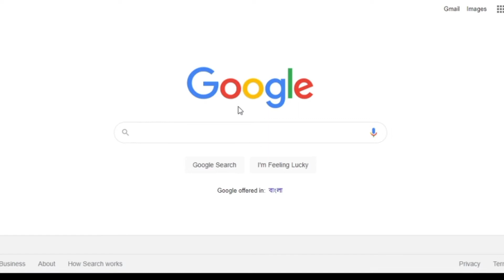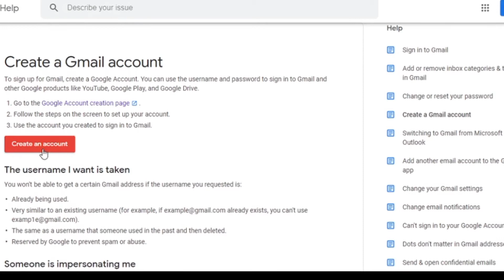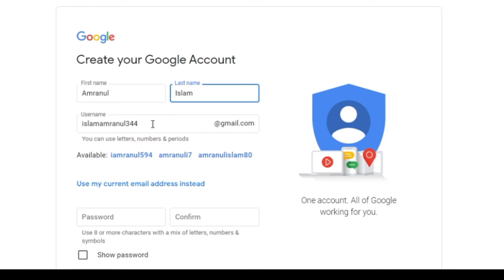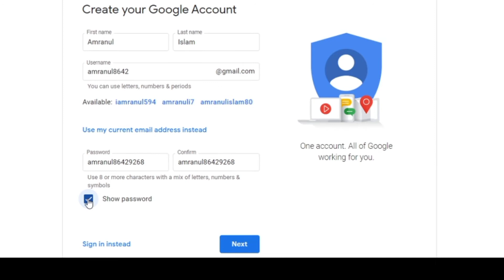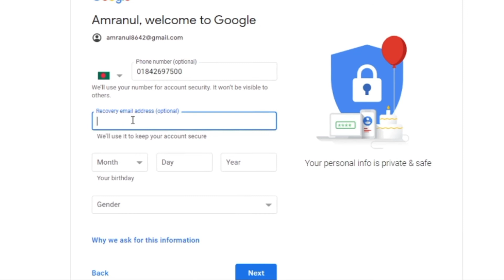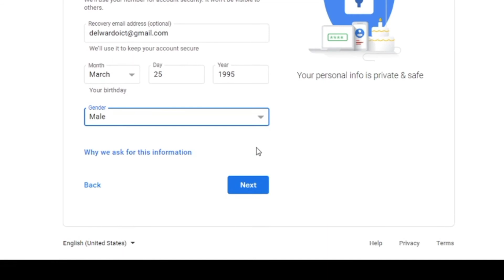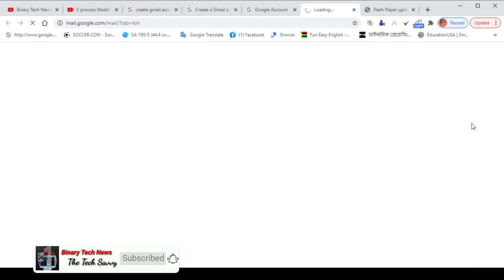How to create a Gmail account in 2021 Bangla | জিমেইল একাউন্ট খোলার সঠিত উপায় বা নিয়ম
জিমেইল একাউন্ট এমন একটি গুরত্বপূর্ন একাউন্ট হিসেবে বিবেচ্য হয় যে, যেটি ছাড়া স্মার্ট ফোনের স্মার্ট ফিচারগুলো ব্যবহার করা প্রায় অসম্ভব, তাই জিমেইল একাউন্ট থাকাটা জরুরী। তাছাড়া জিমেইল দিয়ে অনেক ধরনের স্মার্ট একসেস পাওয়া য়ায় যেমন গুগল ড্রাইভ, গুগল কন্টাক, গুগল ফটো সহ বিভিন্ন ধরনের গুগল সার্ভিস গুলো ব্যবহার করা যায়। তাই একটি গুগল একাউন্ট থাকাটা জরুরী।

To open a account need a valid phone number to send a otp.